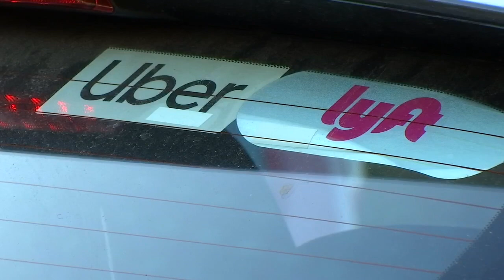Commissioner Jo Ann Hardesty responds to Lyft incident: 'I did everything I could to get home safe'